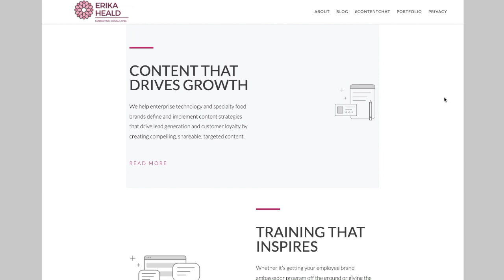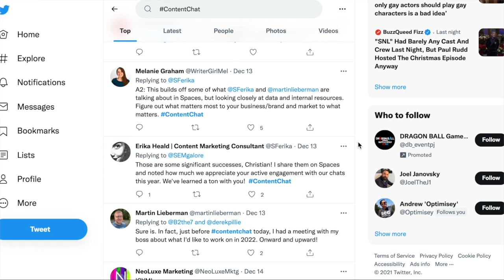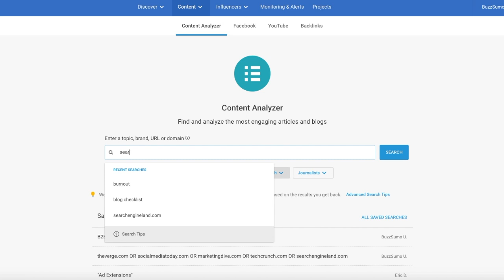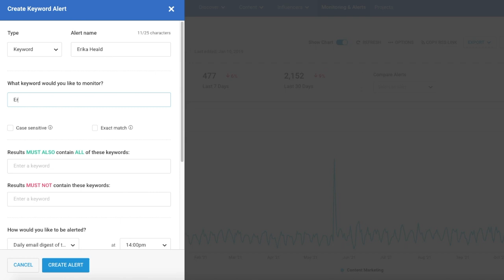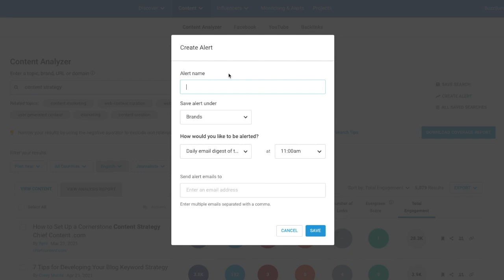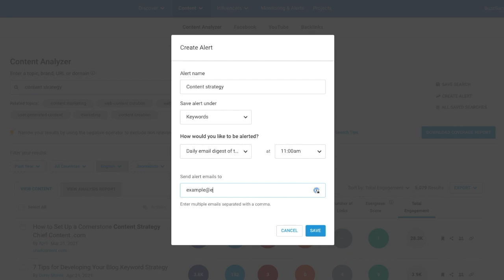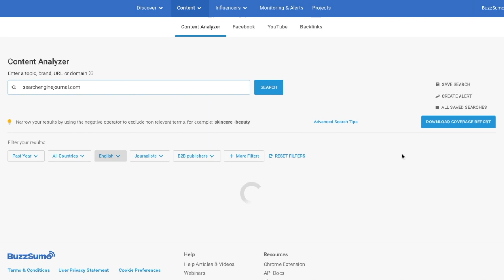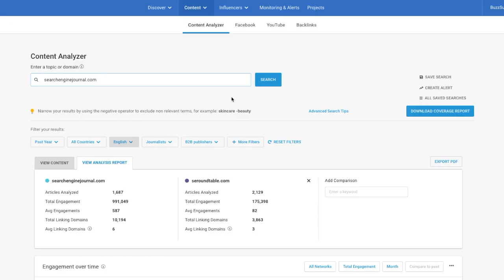How Erika Heald Uses BuzzSumo For Content Auditing, Curation & Reporting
Erika Heald, from Erika Heald Marketing Consulting, and ContentChat on Twitter, talks through her top uses of BuzzSumo.